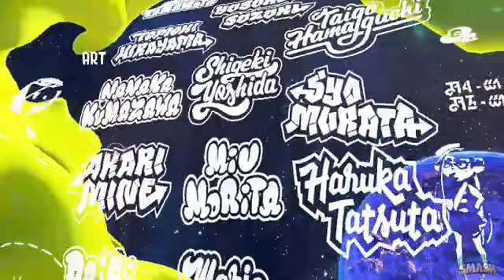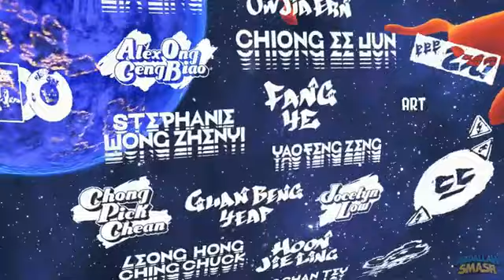Splatoon 3 - Part 7 the end